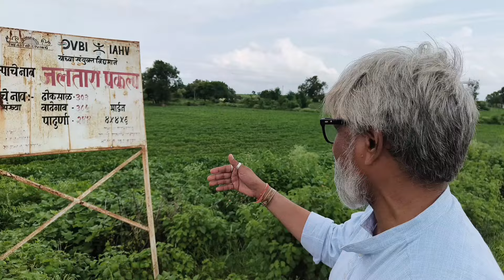जलतारा नदी तलाव कॅनॉल काही नसले तरी विहीरीत पाणी येणारच